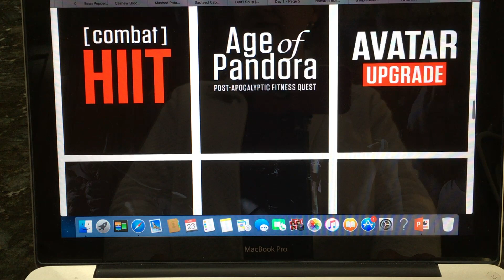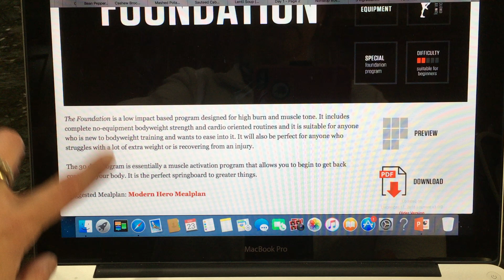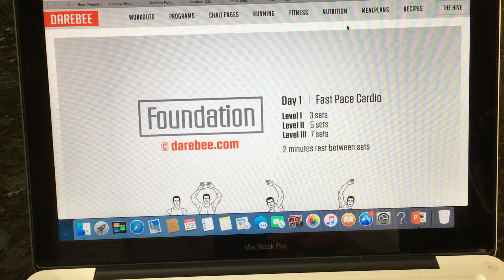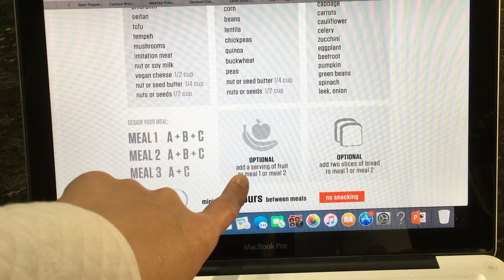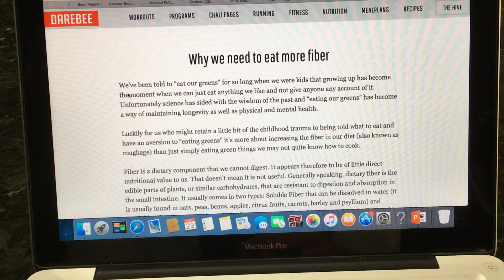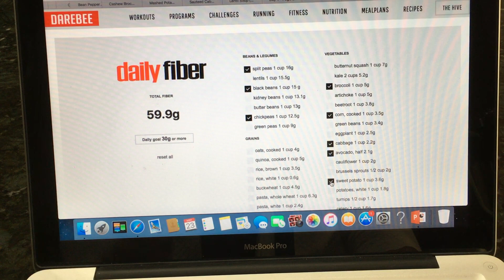Foundation Exercise & Vego MHM Challenge Introduction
I am really excited about this challenge!  I was looking for a "bootcamp" that I could participate in but not have to travel somewhere to join!  The website has a ton of different workout programs and challenges. It also has different "diet" regimens and even a vegan one! Check this website out...it's pretty darn impressive with the options available to choose from!